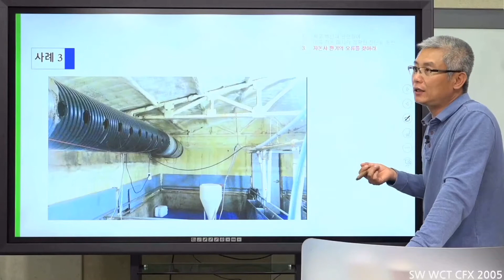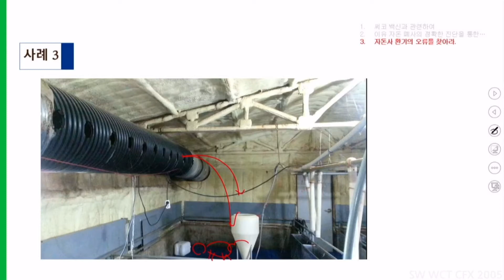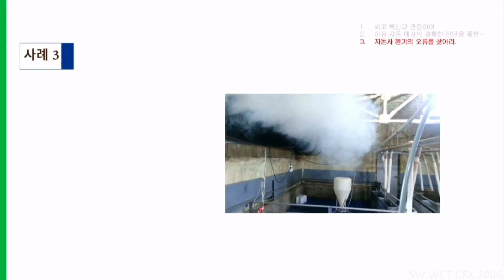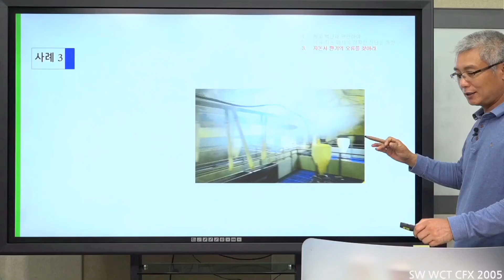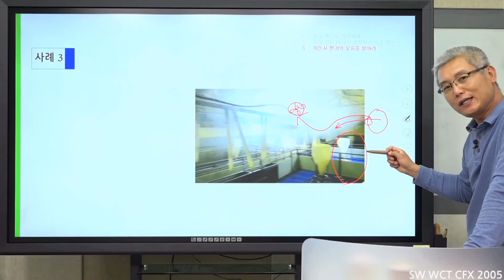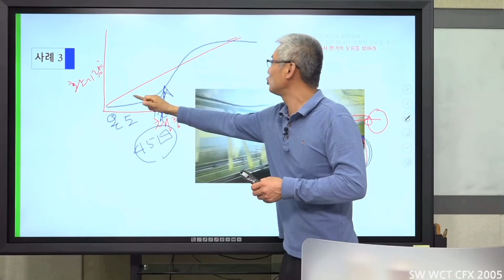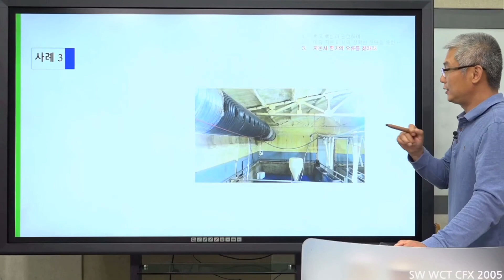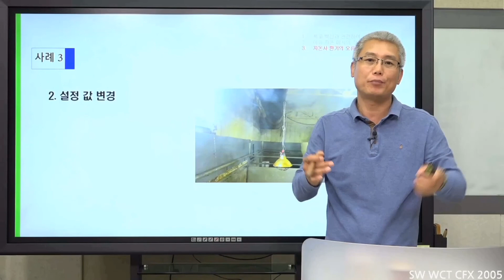[자돈사 환기오류] 꼬리물기 웨 하면 않되?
- 써코백신을 통하여 후보돈과 자돈을 튼튼하게, 후보돈 관리부터 환기 문제까지 점검합니다. 김무열 원장님의 노하우 대방출!

01:25 - 01:50 환기 문제의 원인
04:08 - 05:50 환기량과 체중의 상관관계